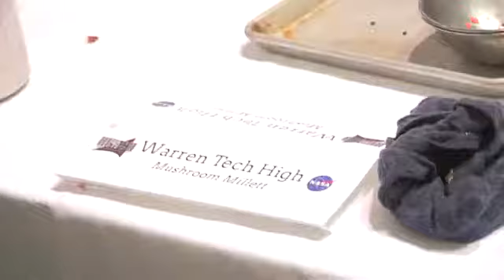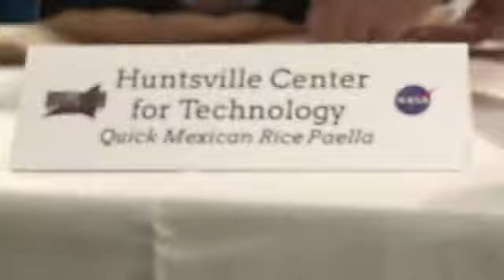NASA 2016 - HUNCH Culinary Challenge 16 - Archivio Storico Istituto Lavoro